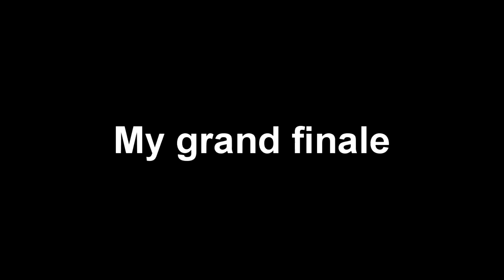Empty Crisp Packet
They see me trollin'